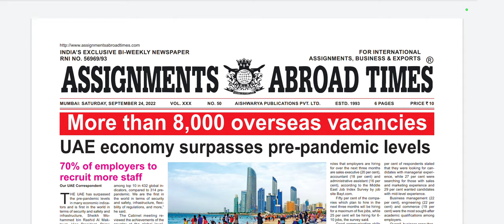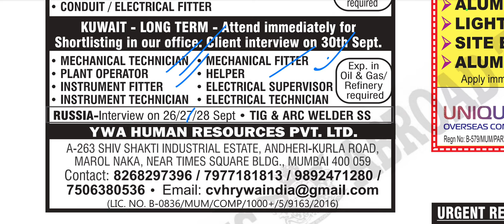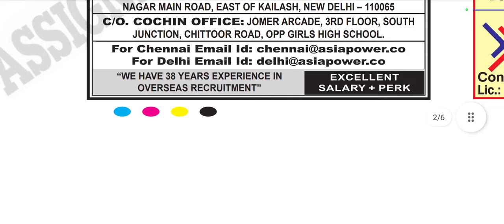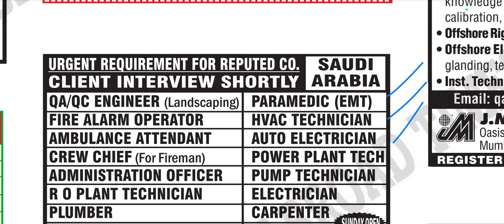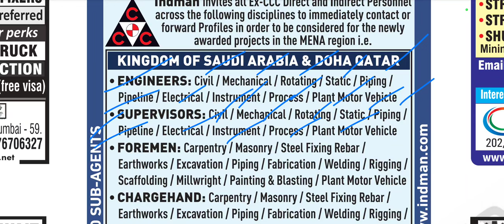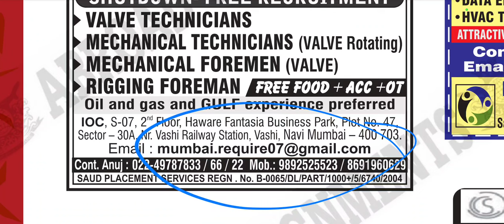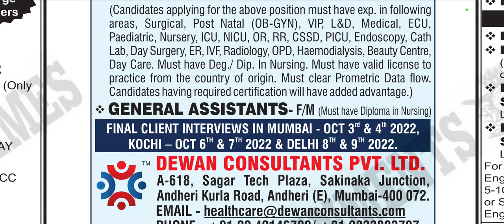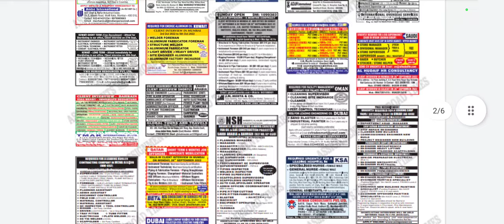How much is a plumber 🪠 paid 💷 in Qatar 🇧🇭 jobs in UAE ⚒️ What is the most common job in Qatar 🇧🇭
Gulf job vacancies newspaper 2022 @FlyingQatar
Your quary-
How do I get a job in the Gulf?
Which country is best for job in Gulf?
Is it easy to get job in Qatar?
How can I get job in Qatar?
Gulf job vacancy @flying qatar

vacancies 2022
airport jobs
driver jobs
sales executive jobs
packing jobs
delivery jobs
cooking jobs
nursing jobs
pharmacy jobs
hotel management jobs
teaching jobs
electrician jobs
tally jobs
fisheries jobs
agriculture jobs
technician jobs
airport jobs
heavy driver jobs
hospital jobs
office jobs
New job vacancies
job vacancy